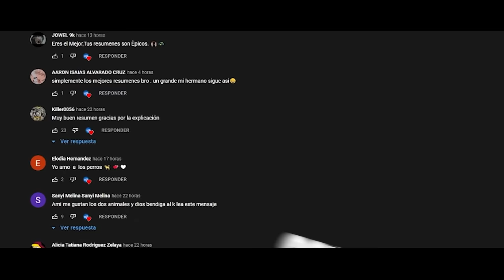EL 0,7% DE LOS HUMANOS NACE CON PODERES, PERO TODO SE SALE DE CONTROL | RESUMEN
Película basada en que el 0,7% de las personas nacen con distintos poderes y deberán ir a una escu3la de magia.